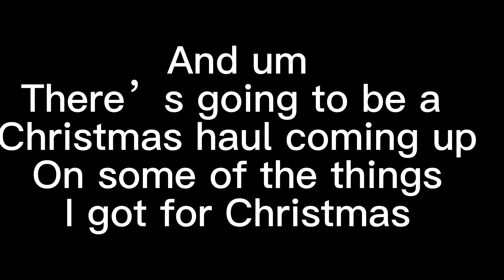IM BACK!!!!!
Hope everyone enjoys have a great day!!!
Happy new year!! Hope everyone had a great new years and a great Christmas!!
I am so happy to be back!!!
Byeeeeeee